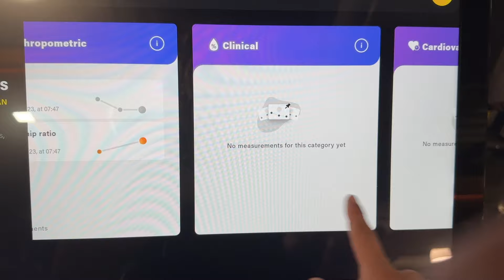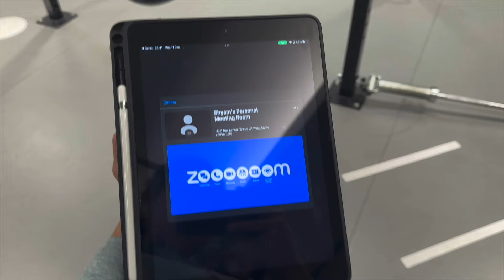WHAT I LEARNT FROM 1 YEAR OF PERSONAL TRAINING